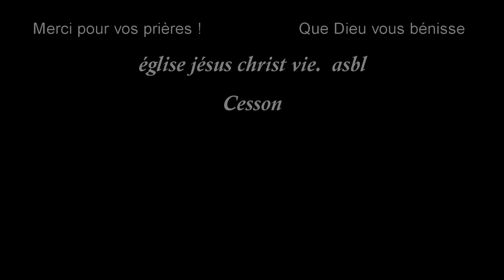ne sois pas triste Jésus est vivant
C'est pourquoi, j'ai préféré qu'il ne fonctionne pas car j'ai pensé que tu ... Dieu : Ne sois pas désolé(e), apprends juste à me faire confiance … en toutes ... La tristesse, la neurasthénie s'installent, ainsi que la culpabilité
avec le Berger Neo Castelo Kiala